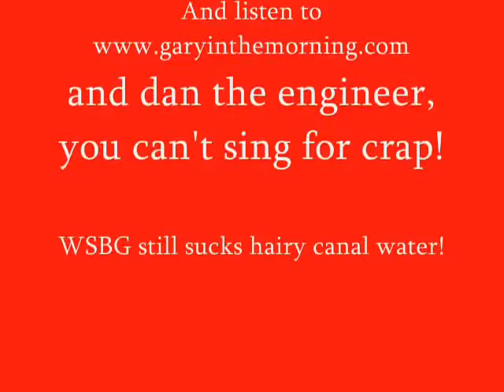wsbg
Gary in the Morning theme song about Gary getting wrongfully canned form WSBG beause of Imus and Nappy head Ho